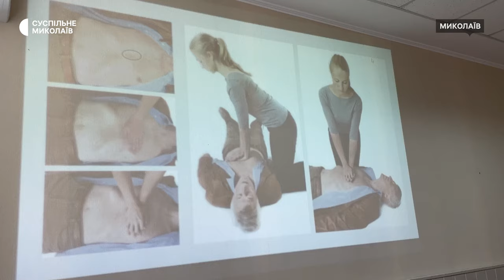У Миколаєві відбувся тренінг з надання домедичної допомоги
У Миколаєві 13 квітня відбувся тренінг з надання домедичної допомоги для цивільних людей. Під час двох етапів заняття учасники тренінгу дізналися, як ефективно реагувати на критичний стан здоров'я людини.